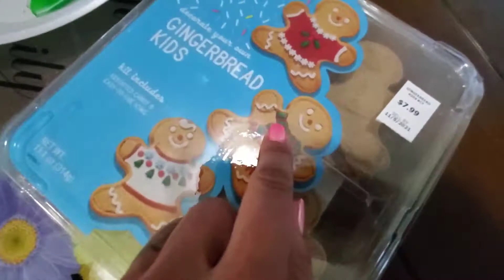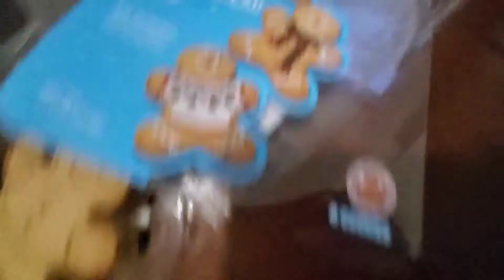How we spent Xmas Weekend. 🎄🎄 Happy Holiday everyone.